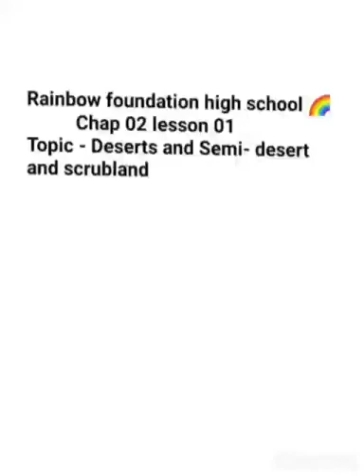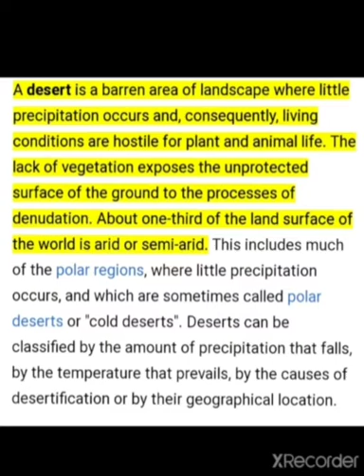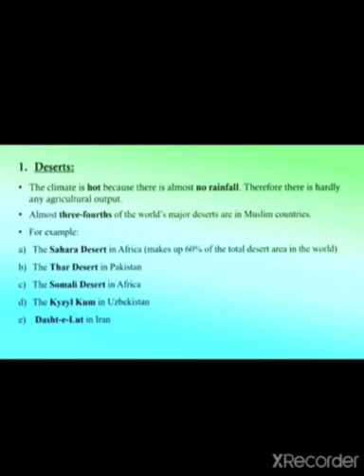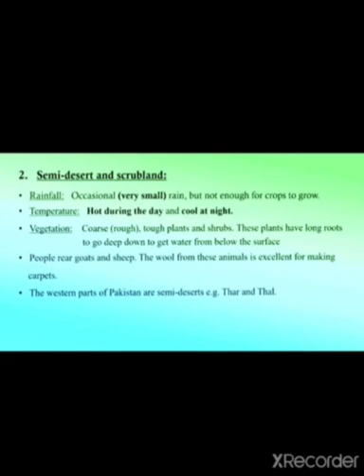Geography || Lecture 01 || Unit 02 || Topic - Desert ; Semidesert and scrubland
Video from Laraib